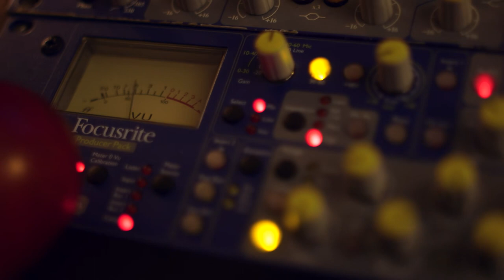Come Alive Song Story - London Pearson